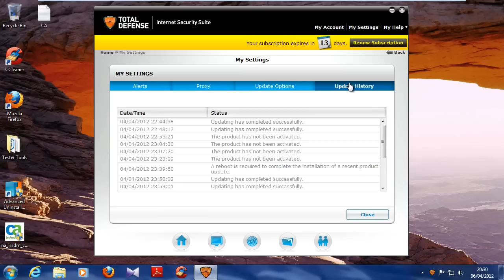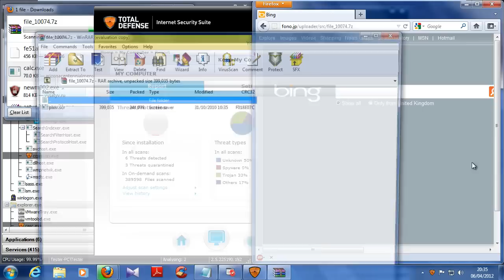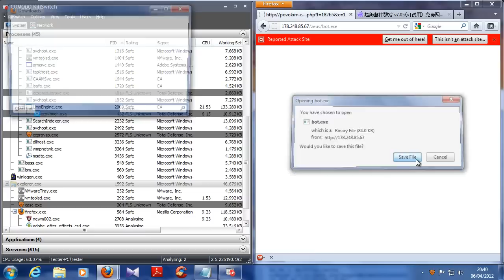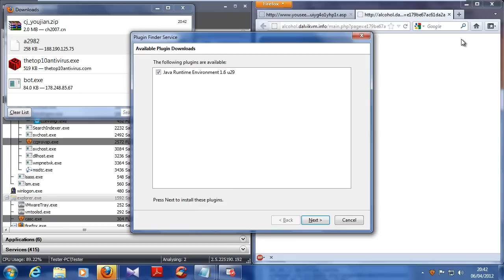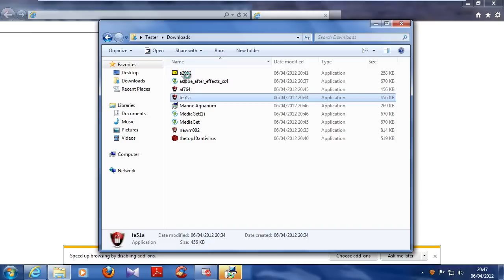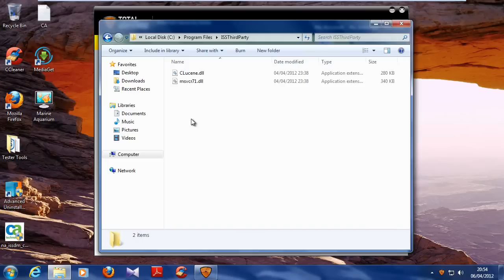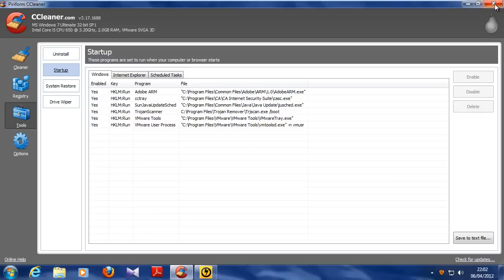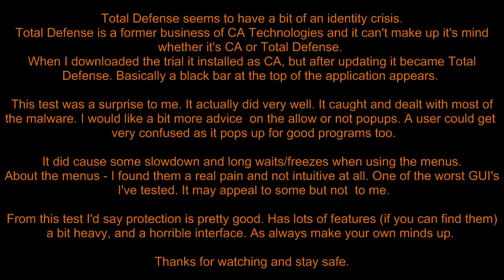Total Defense (CA) Internet Security Suite Test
Total Defense tested against malware links,